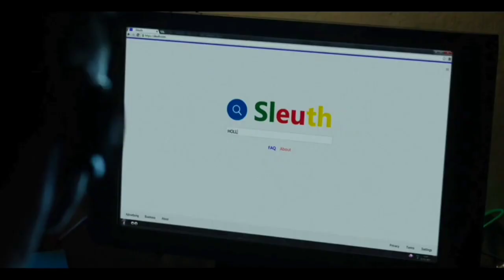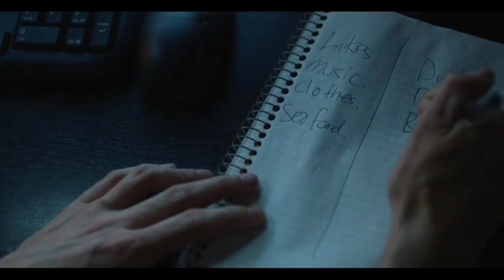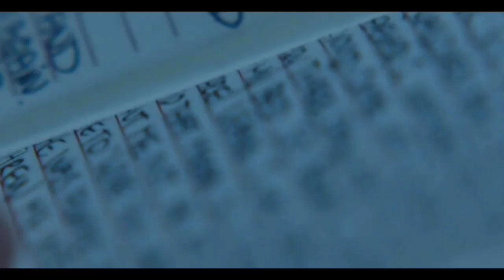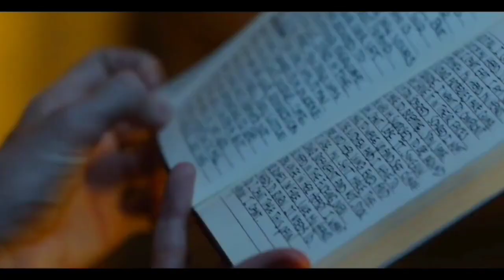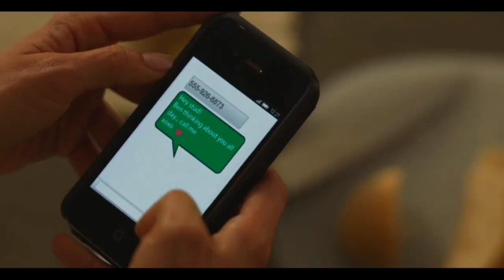Man Locks his Crush in Cage and Treats her like a Pet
Movie Point in Hindi & Urdu

Movie Plot
A man bumps into an old crush and holds her captive underneath the animal shelter where he works.

All Movies Insight Hindi s, PET hindi rockers channel is provide hindi voice over (Movies Hidden Explanation) for super PET movies. So Movies Insight Hindi s, dont worry about language problem, We (PET hindi rockers ) convert PET Hollywood Movie Story & Review in Tamil ( hindi voice over ). Why are you waiting Movies Insight Hindi s, comment movies(PET) which you want in PET hindi rockers channel hindi voice over.

Cinematic 17,
Pratiksha Nagar,
Hitesh Nagar,
Viper Explained,
LISTEN 2 ME,
PET,
MoBieTV Hindi,
Movies 24x7

Summarized हिन्दी,
Ending Explained,
Story Explain,
Movie Point

Autowale ke Saath Masti
garam masala
love making
adult movie
adult video
garam masala
love making
adult movie
adult video